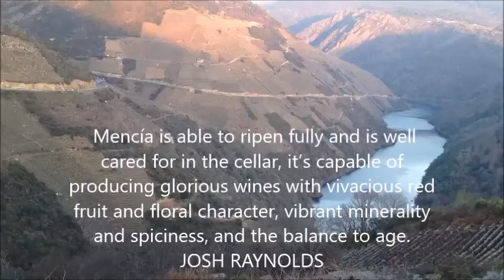Ribera Sacra Vineyards Galicia Spain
A short clip showing the incredible vineyards of Ribera Sacra. here Mencia is gaining worldwide acclaim.  There is a great selection of the top producers of the region available at Prince Wine Store.